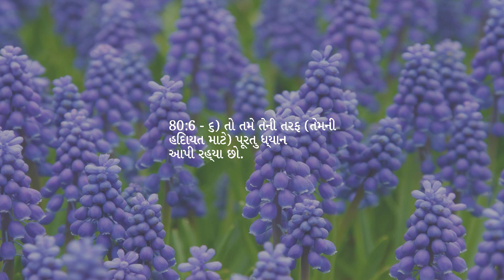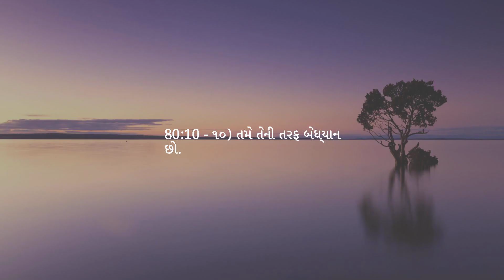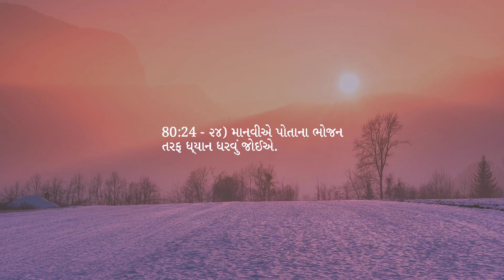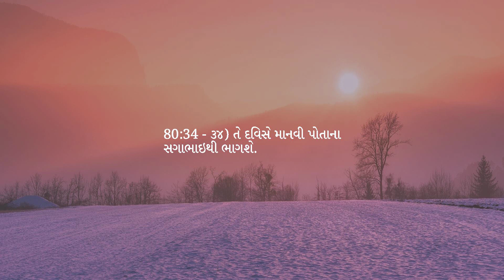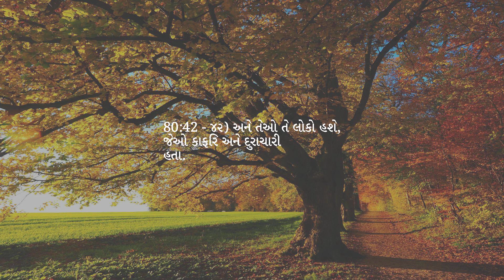પ્રકરણ 80 — તેણે ફ્રાઉન્ડ કર્યું